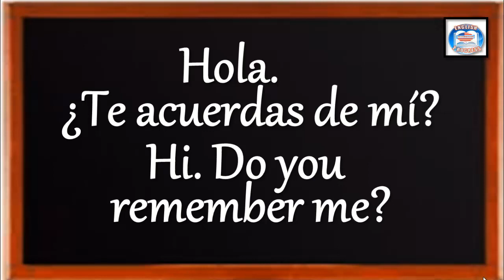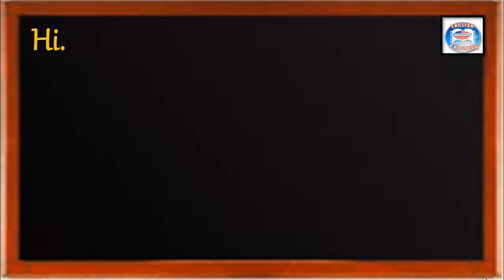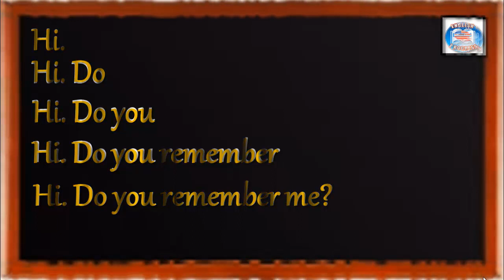👉18 ¿CÓMO SE DICE EN INGLÉS? HOLA.¿TE ACUERDAS DE MÍ?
👉¿CÓMO SE DICE EN INGLÉS? HOLA.¿TE ACUERDAS DE MÍ?
►SOY LA MAESTRA MARÍA OROZCO Y TE DOY LA MÁS CORDIAL BIENVENIDA A APRENDE INGLÉS HABLANDO.